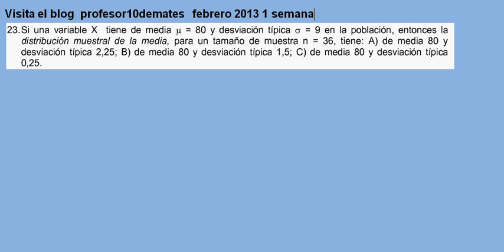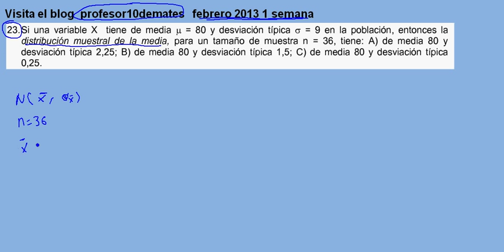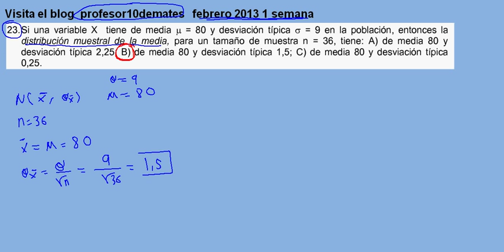I análisis de datos distribubión muestral de la media 01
curso para aprobar introducción al análisis de datos , estadística , psicología UNED
profesor10demates